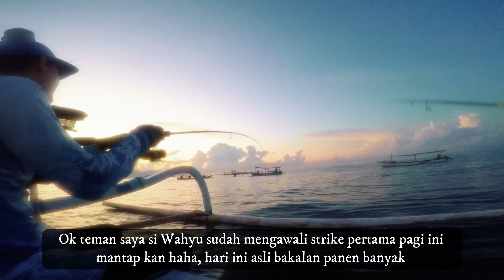Mancing dilaut dapat banyak ikan sokoh | jig 25gr | extreme ultralight jigging | relix capung 2 6lb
Yo guy's kali ini saya mancing lagi, karena saya denger berita dari teman - teman saya kalau sudah musim ikan kenyar atau lebih dikenal ikan kenyar di Bali. Lokasi saya mancing di Tanah Ampo - Karangasem - Bali.

Mancing kali ini sangat seru sekali dan kamipun party strike ikan kenyar ini, baru turun jig langsung disambar benar - benar galak ikan ini bro.

Mari saksikan keseruan trip saya kali ini bersama  teman - teman di video berikut ini.

Salam satu hobi & selamat menonton.

My UL Set Tackle :
ROD: Relix Nusantara Capung 2-6 Lbs
REEL: Ryobi Smurf 800
LINE: Hinomiya Wild Cast PE 0.8
LEADER : Samar 25 Lbs
LURE : Rock Jig 25 Gram